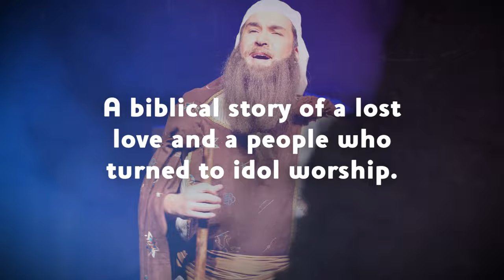''The Prophet and the Harlot'' Musical by Nizar Fares إعلان مسرحية النبي والغانية، نزار فارس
A reflection on many hot topics of nowadays' social and spiritual worldview: Broken Relationships, Atheism, Agnosticism, Skepticism, Deism, Absolutes, Relativism, Truth, Love, Choice,
A joint effort of many Christian denominations and churches in North America,
A Biblical Story,
An original Christian artwork,
A true urgent cause for all proceeds,
Purchase the Musical Soundtracks and help our cause: